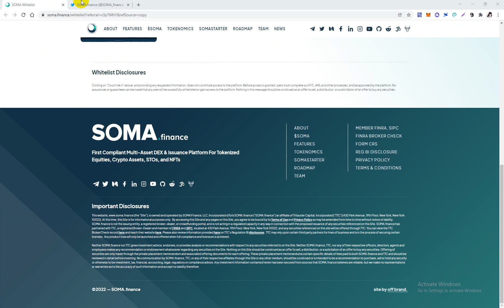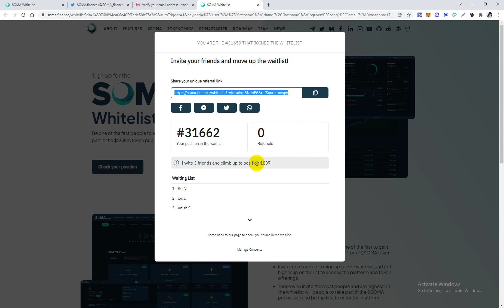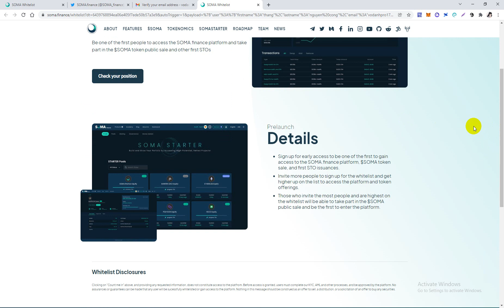Hướng Dẫn Tham Gia Soma Finance Whitelist Airdrop Từ Sàn